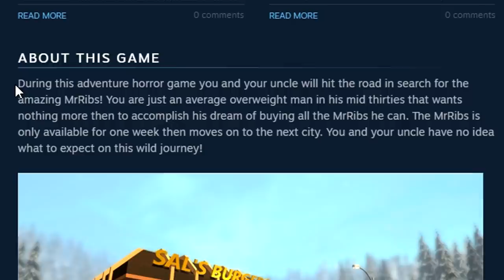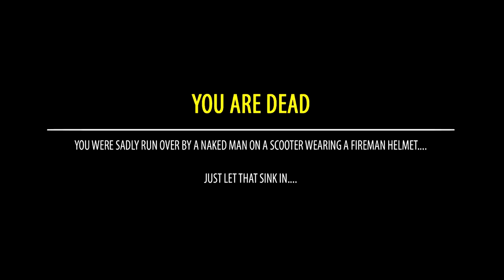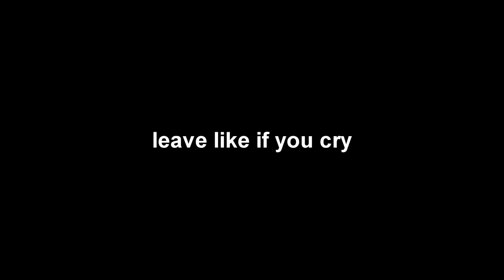"The Road Trip" is the Weirdest Game on Steam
Check out this game here. I think it's worth a buy